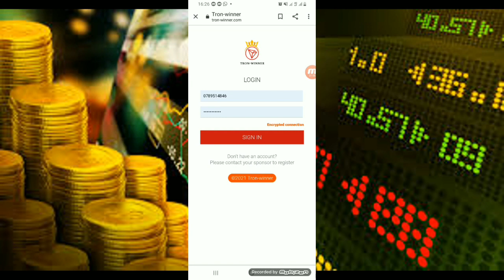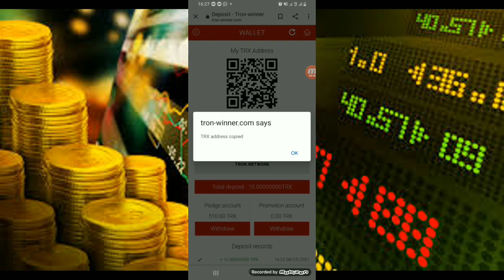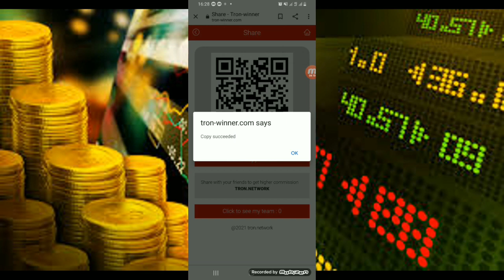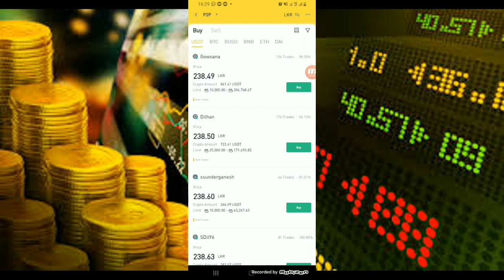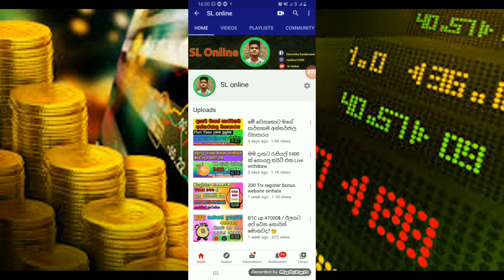Best Trx (Tron) coin earn website sinhala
වීඩියෝ එකත් එක්ක එකතු වෙලා හිටියට ගොඩක් ස්තූතී. 🙏

වීඩියෝ එක like කරන්න share කරන්න.

හැමෝටම ජය..
තාක්ෂණය පිරි හෙටක්.